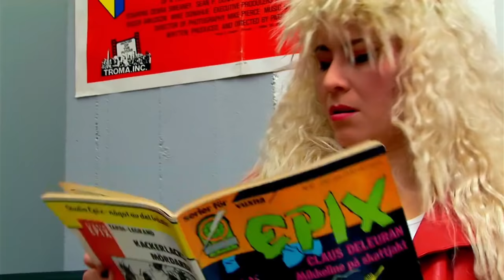Dyke Hard Trailer German | Deutsch [HD]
DYKE HARD ein Film von Bitte Andersson. Im Januar 2016 in der L-Filmnacht.

Dyke Hard sind die geilste Band der Welt, nur leider interessiert das nach ihrem ersten Hit niemanden mehr. Als Sängerin Riff frustriert die Band verlässt, wollen Peggy, Bandito und Scotty alleine weitermachen und ihren Ruhm bei einem Band-Contest wiederbeleben. Doch die mysteriöse Milliardärin Moira führt einen grausamen Rachefeldzug gegen Dyke Hard und versucht mit allen Mitteln, die Mädchen aus dem Weg zu räumen. Werden sie es trotzdem rechtzeitig zum Wettbewerb schaffen?

Sexsüchtige Rockerinnen, splitternackte Schlossgeister, zügellose Dykes-on-Bikes, um sich schießende Cyborgs, eine rauschhafte Knast-Orgie mit neongreller Lack-und-Leder-Disco-Show und Dildosex auf der Hollywoodschaukel – das ultra-trashige Regiedebüt der Schwedin Bitte Andersson bietet alles, was das queere Herz begehrt. Das splattrig-campe Sexploitation-Horror-Road-Musical über Eifersucht, Verrat und echte Frauen-Freundschaft erinnert an die frühen Filme von Kult-Regisseur John Waters („Pink Flamingos“, „Female Trouble“), ist in seiner großartigen Geschmacklosigkeit aber ansonsten ohne Vergleich.

SE 2014, 94 Minuten.
A lesbian rock band sets off on a road trip to a battle of the bands in the big city. A mysterious billionaire with an army of ninjas, cyborgs and roller derby girls is doing everything to stop them. Their journey is a whacky adventure filled with motorcycle gangs, prison riots and
flamboyant musical numbers.
JUST ANOTHER SWEDISH ACTION COMEDY MUSICAL B-MOVIE
Mehr Infos zu uns:
Unsere Filme findet ihr auch im Einzelhandel, im Internet auf Amazon & Co und teilweise als Stream bei Maxdome und Itunes!